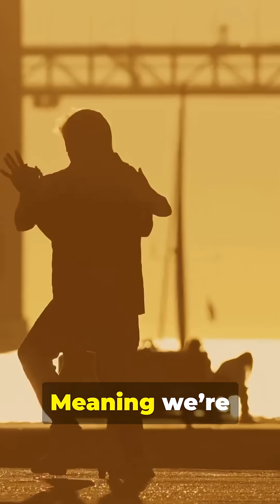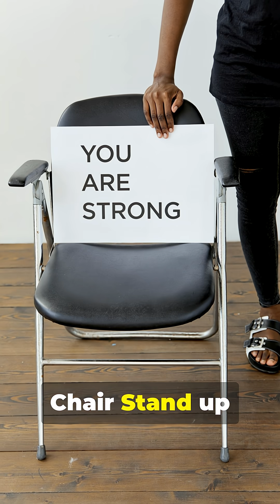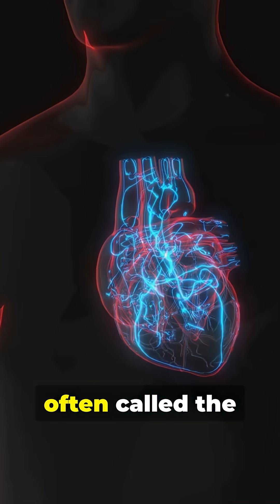5 CRAZY Signs Predict How Long You'll Live (Scientifically Proven)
Your body is already predicting your future—and the signs are easier to read than you think. Can you stand up from a chair without using your hands? How fast do you walk to the mailbox? These aren't just everyday movements—they're powerful predictors of how long you'll live after 70. Scientists studying thousands of older adults made a shocking discovery: 93% of longevity comes from lifestyle factors you control, not genetics. And here's what stunned researchers most: having cancer or heart disease wasn't even among the top predictors.

In this video, we reveal the 7 scientifically proven signs that determine lifespan after 70—and they're not what you'd expect. From grip strength (linked to 67% lower mortality risk) to a specific type of HDL cholesterol most doctors never mention, these breakthrough findings from Duke University and other leading research institutions will change how you think about aging.
What you'll discover:
✅ The #1 physical test that predicts 10-year survival (takes 5 seconds)
✅ Why walking speed matters more than your medical history
✅ How social connections literally extend your life
✅ The "chair stand test" that reveals your true biological age
✅ Simple daily habits that can add years to your life—starting today

Whether you're in your 50s, 60s, 70s, or beyond, these aren't just predictions—they're your roadmap to a longer, healthier, more independent life. The best part? Every single sign is something you can improve right now.

👉 LIKE if you learned something new and COMMENT which sign surprised you most!

Research shows it's never too late to change your trajectory. Let's make your next decades your best decades.